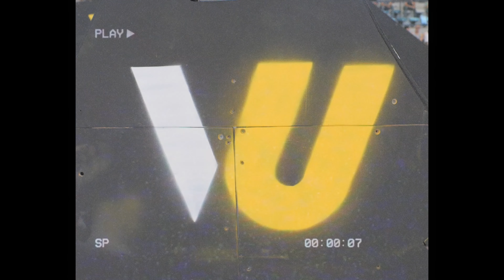Vibrations Urbaines - Teaser 2024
C’est autour d’un skatepark flambant neuf et d’un festival entièrement revisité que l’édition 2024 des Vibrations Urbaines va se tenir du 14 septembre au 20 octobre.

Après le OFF organisé l’année dernière, le festival Vibrations Urbaines revient cette année avec plusieurs temps forts pour tous les publics :

- des actions de médiation autour du street-art
- de la glisse (qui signe son grand retour !)
- du breakdance.

Cette année, les Vibrations Urbaines sont étalées dans le temps sur quatre semaines et dans l’espace sur toute la commune de Pessac pour profiter de tous les équipements de la Ville.

Un programme varié étalé sur 6 semaines de festival.